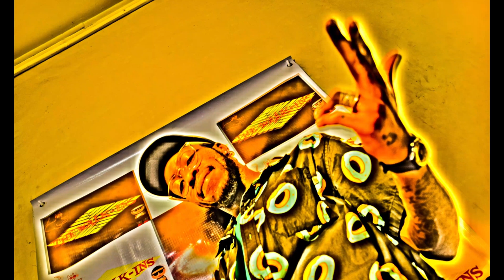The Walk-ins SEASON FINALE S1E10 Ft TAIO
Informative show themed around our entertainment industry specifically,music.
Check our pages out for more.